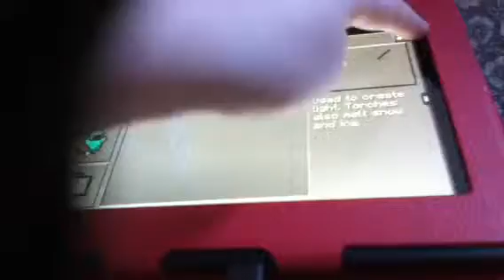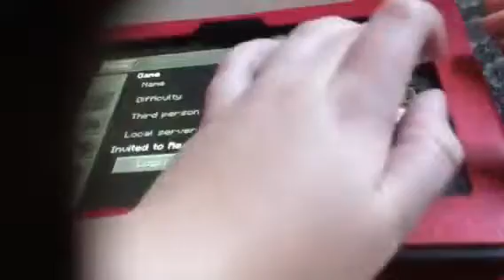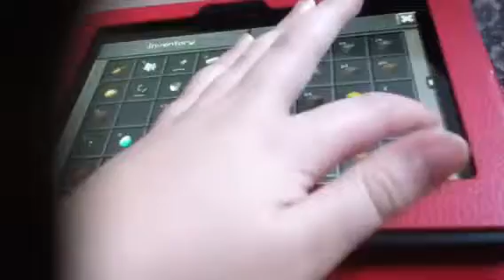Family minecraft 1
Me my dad and my bro